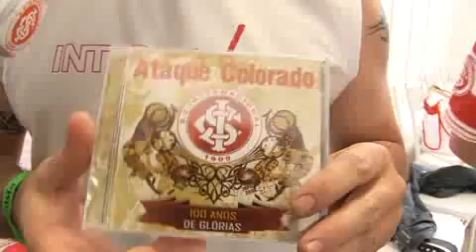Câmera Exclusiva - entrevista Ataque Colorado